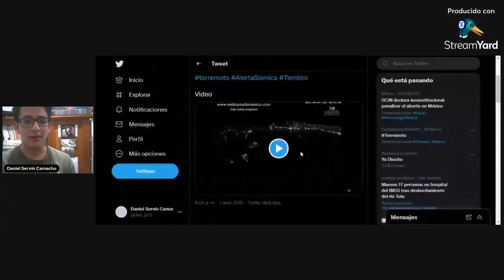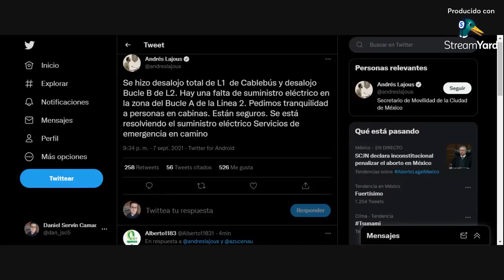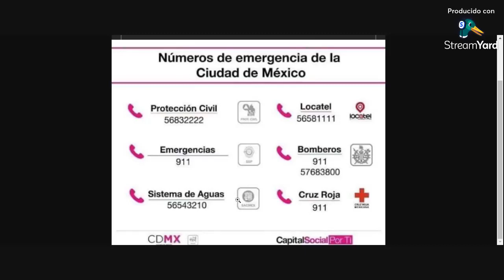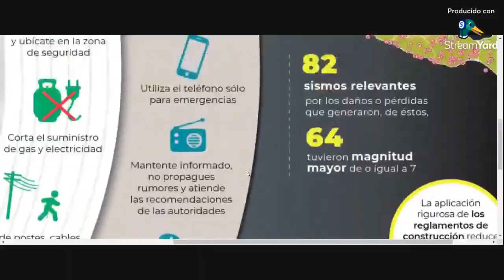Sismo, parte 2 | Chiknews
¿Qué es Política en 18?

Proyecto donde platicamos de política nacional e internacional, además,  tenemos vídeos cortos y entrevistas a personas de todo el mundo 👀.

Sábados por Facebook Live a las 8 de la noche 🔍.

¡Síguenos!

Política en 18